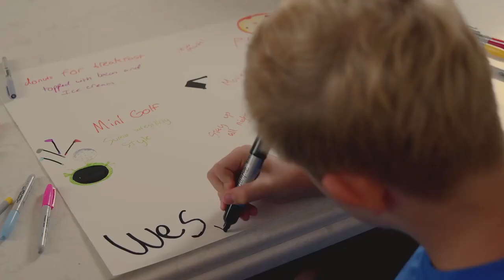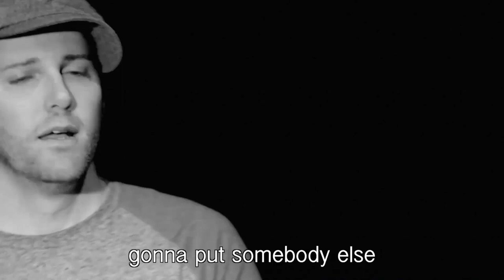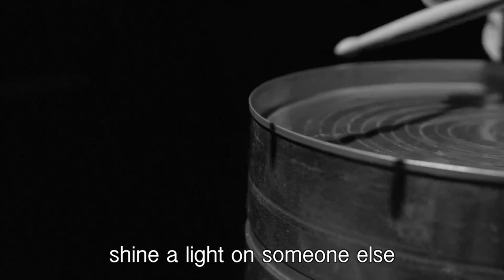Humility Full Character Education Video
Humility is putting others first by giving up what you think you deserve.